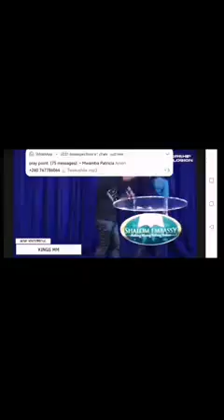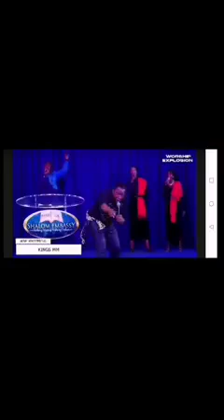Kings Malembe ministering live......fyawa lelo......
what a powerful song. whatever the enemies have planed fyawa.

song done by Muuke_Zambia_ft_Kings_Malembe